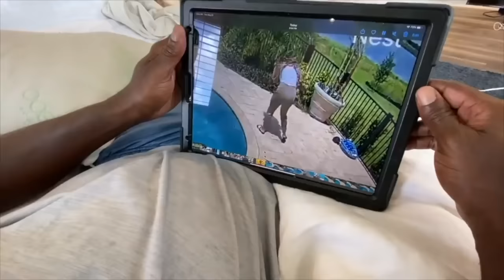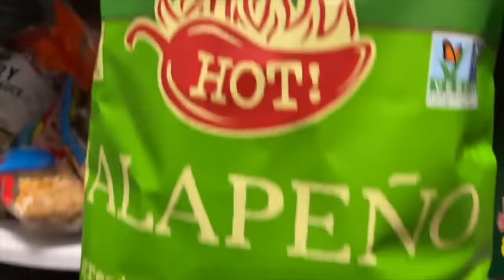Mom Catches Naiah! Dad Keeps Sneaking and Elli Spies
Naiah and Elli invite their friends Jessica and Penny over and things don't go as planned. Jessica has all kinds of bad ideas that end up causing trouble for everyone, especially Elli. Meanwhile, Mami and Papi are doing chores around the house but Papi would rather watch TV.